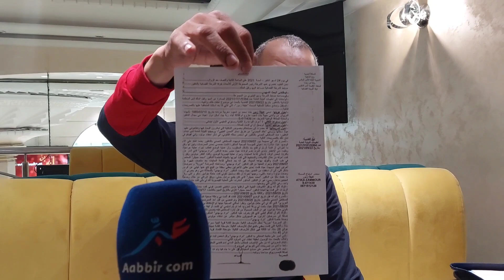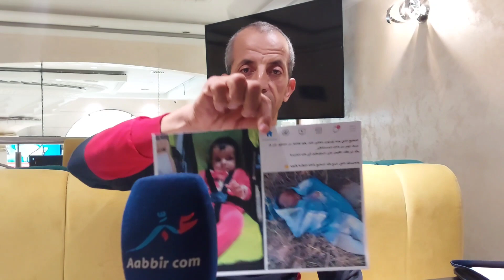بعد سنة.. أب يطالب بإعادة فتح ملف إختـ ـ.فاء إبـ.نه من مستشفى الناظور وبخبرة ADN